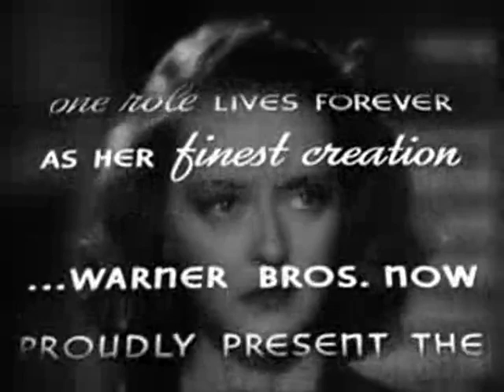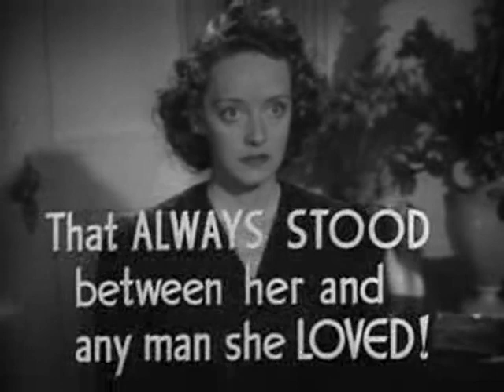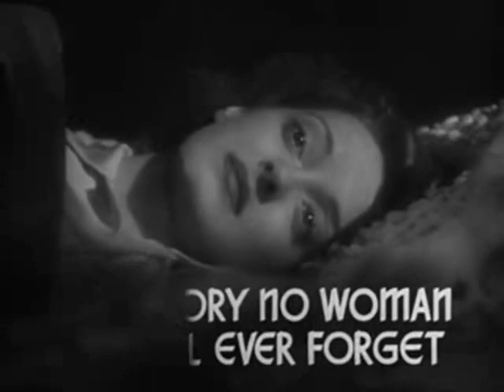Victoire sur la nuit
Bande annonce en VO du film "Victoire sur la nuit" d'Edmund Goulding

Résumé : Judith Traherne, une jeune fille de la société huppée de Long Island mène une existence frivole entre champs de course et lieux à la mode. Certains troubles visuels vont l'obliger à consulter un spécialiste, le docteur Frederick Steele qui décèle une grave tumeur cervicale maligne. La jeune femme est condamnée irrémédiablement dans les six mois, ce qui n'empêche pas le toubib d'en tomber sincèrement amoureux et de l'épouser...